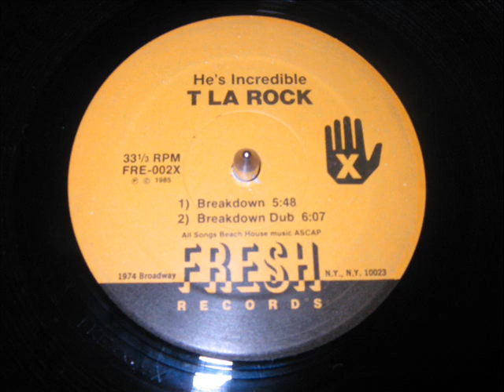T La Rock- Breakdown (OLD SCHOOL HIP HOP)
Producer -- T La Rock And Special K
Scratches -- Louie Lou